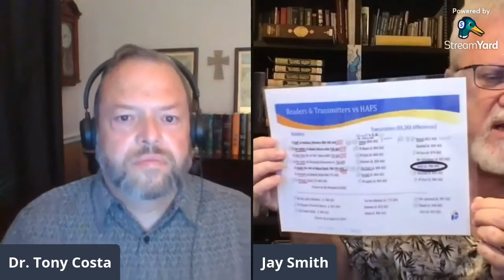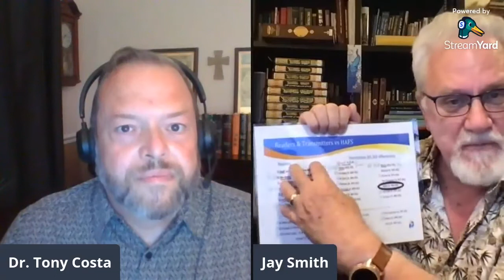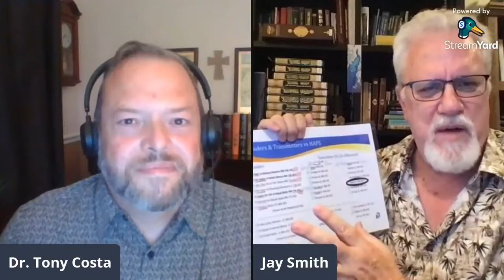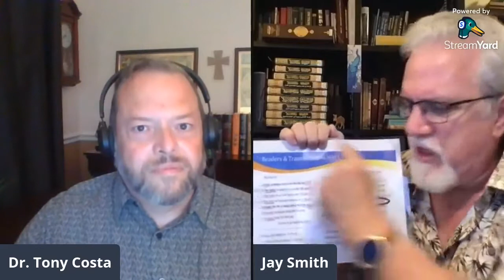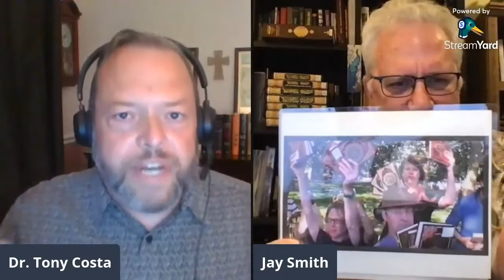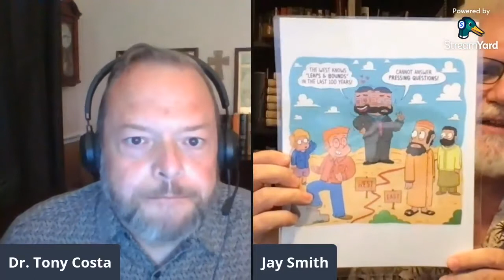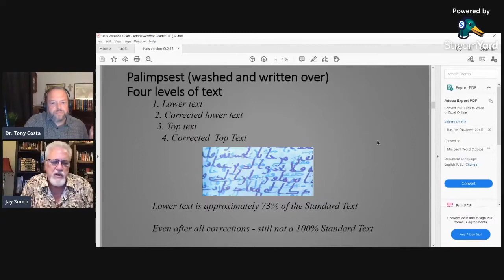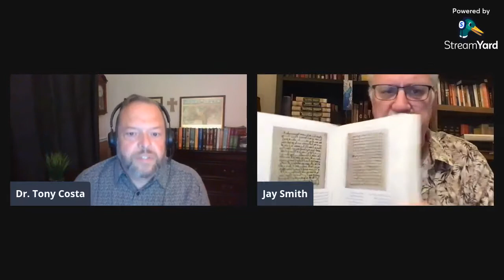Just how Bad is the Qur'an? Tony Costa's Livestream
Many Muslims claim that, unlike the Bible, the Qur'an has been perfectly preserved to the very word, and the very letter; even some say preserved to the very dot. They see this as a sign of the inspiration of the Qur'an, because, according Surah 15:9, it says, "We have, without doubt sent down the Message; and We will assuredly guard it (from corruption)" (Yusuf Ali translation). Therefore, they have no other choice but say that it has been perfectly preserved.

But, is this true? Has the Qur'an been perfectly preserved without any variants, additions, or omissions?

Dr. Tony Costa and Dr. Jay Smith discuss the textual evidence we have concerning the transmission of the Qur'an and its supposed preservation.

They look at the earliest references of how the Qur'an was compiled, ask some disturbing questions concerning the fact that none of the supposed 5 original manuscripts from Uthman still exist today, in any of the 5 cities they were sent to.

They wonder why the earliest manuscripts we do have all seem to come in the 8th or 9th centuries, and that none of them are completely 114 Suras, and that they all have hundreds, even thousands of variant words and phrases when compared to our current 1924 'Hafs' Qur'an.

Then they delve into the very murky waters of the 'Qira'at Conundrum', these 30 official Arabic Qur'ans which were written between 736 AD and 905 AD, but were not chosen officially until the 10th, 12th and even the 15th centuries, a good 800 years after the death of Muhammad, yet are still being used all over the Muslim world for memorization even today, in 2021!

They noted that when comparing the words and phrases between these 30, Arabists in Europe have already noted 93,000 differences, and in Australia they have found over 5,000 different words between the two most popular Qira'ats, the Hafs and the Warsh.

So much for a perfect preservation of the Qur'an. It looks like it didn't even exist as a complete Qur'an at all in the 7th century, and then was added to in the 8th century, so that we aren't even sure when it was completed, but then was changed and accreted, and deleted for the next 1300 years, until it was finally canonized in 1924, which is not even 100 years ago!

There have been 1,000s of words and even more letters which have changed in its history, and every time you change a letter, or a word, you change the meaning, which can therefore, change the practice, or the doctrine, or even the belief.

What this proves is that the Qur'an is not eternal, nor is it from God, nor was it sent down to Muhammad, nor was it compiled by Uthman. Unsurprisingly, it is just like any other book written by men, a book which had many of its stories borrowed from previous Jewish apocryphal, and Christian sectarian literature, put together without any thought as to its chronology, or even its sequence of ideas; yet a book which has been elevated way beyond that which its original authors intended, and has been almost worshiped as a divine text, which, in the end, has proven so disappointing and discouraging to those of us who have bothered to put it to the simple historical test.